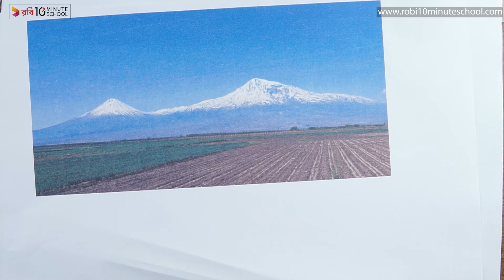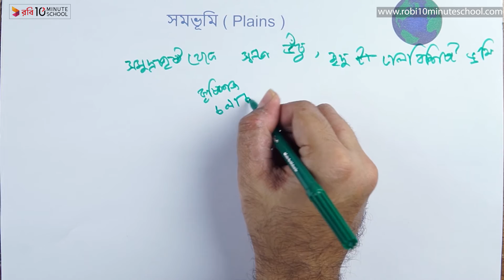০৪.২০. অধ্যায় ৪ : পৃথিবীর অভ্যন্তরীণ ও বাহ্যিক গঠন - সমভূমি [SSC]